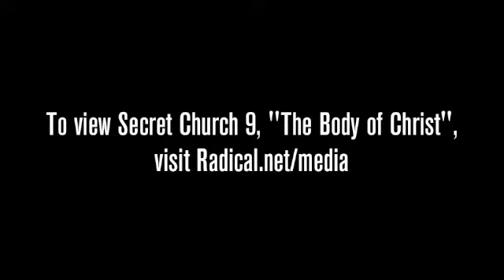Can Women Serve as Deacons?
There are many widely held opinions surrounding the role of women within the church. Can women serve as deacons? In this message, Pastor David Platt unpacks two distinct views about women as deacons within the church. For many believers, the answer may not be so black-and-white. Rather, as biblical scholars, it is imperative that we study Scripture for ourselves the discern what we believe Scripture says about the role of women within the church.